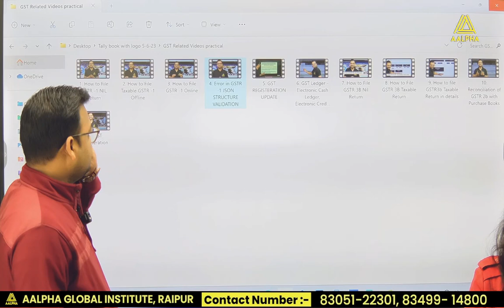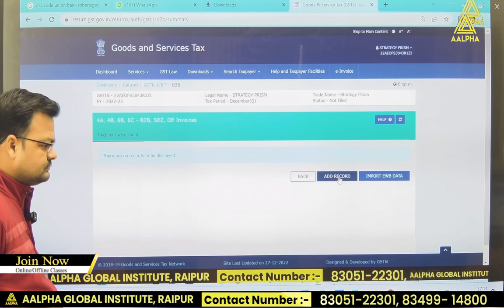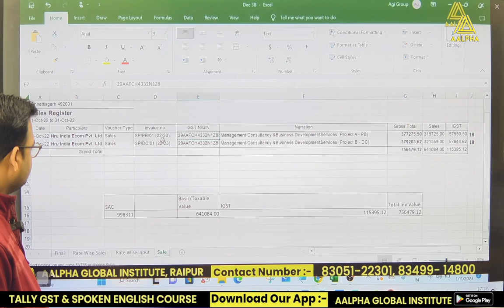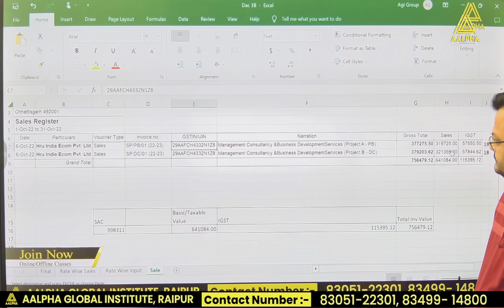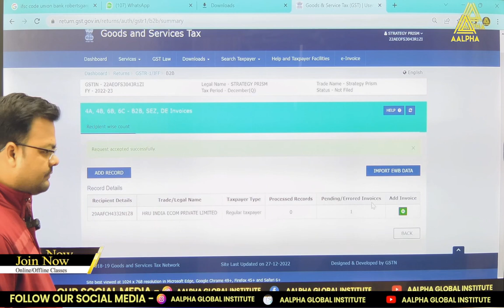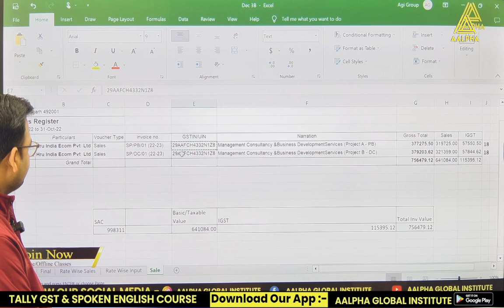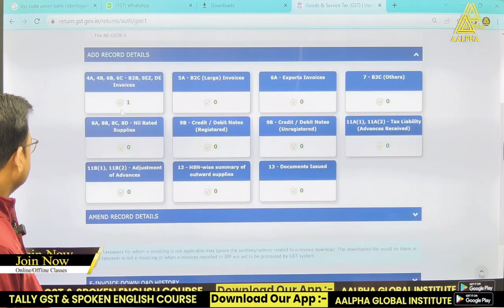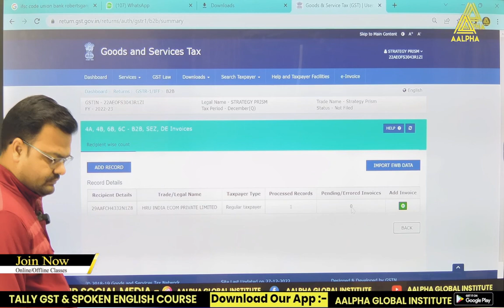Chapter 79 Errors in Json Structure Validation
In this video Errors in Json Structure Validation in Tally Prime

Online Tally GST , Spoken English & Computer Course
Limited Offer: Get discount upto 80%

Errors in Json Structure Validation in Tally Prime
QuestionAnswerSessiononTallyCourse this video
In this video we have explained the All About GST Registeration Process
In this video we have explained the Voucher Creation, Date & Period and Feature and Configuration.